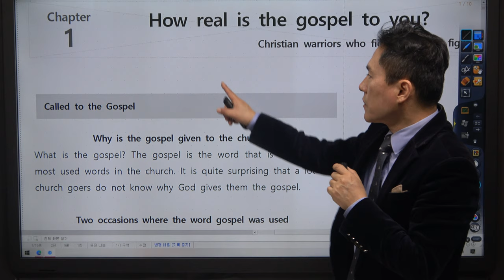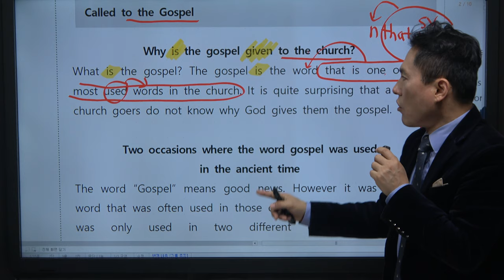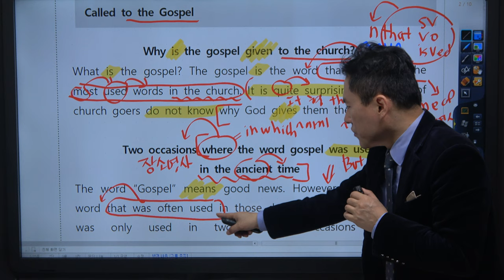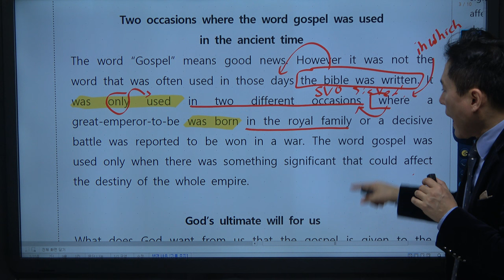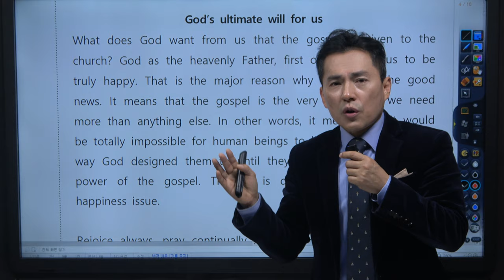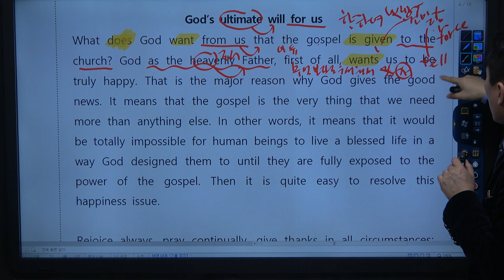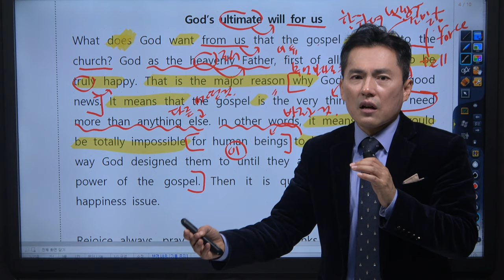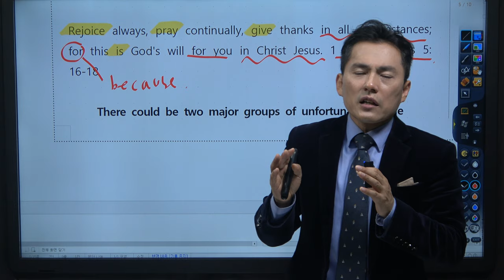복음 독해 1강 | 복음으로 배우는 독해 | 토익, 토플, 수능, 공무원 시험대비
복음으로 배우는 영어 독해 [토플 토익 텝스 유학 수능 공무원영어의 기본]